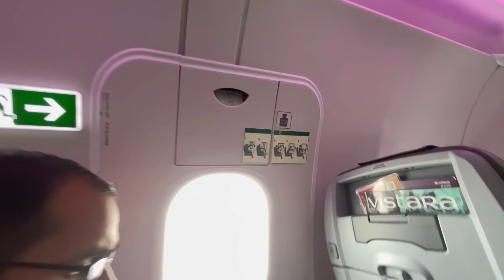ঘৰ সম্পতি লোভ এৰি নতুন চহৰত😰…চাকৰি পাম নে??